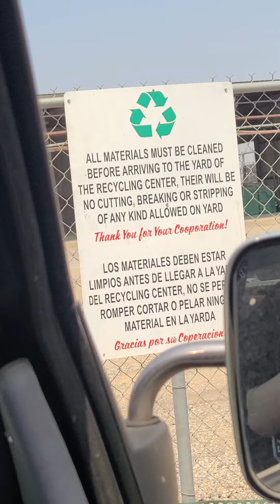Look at that train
That train be lookin awesome